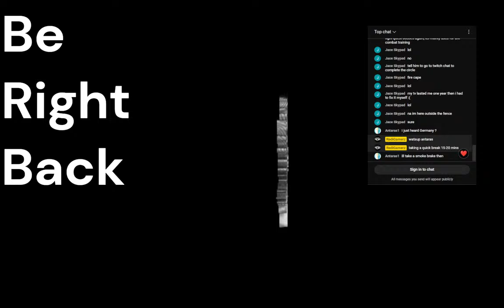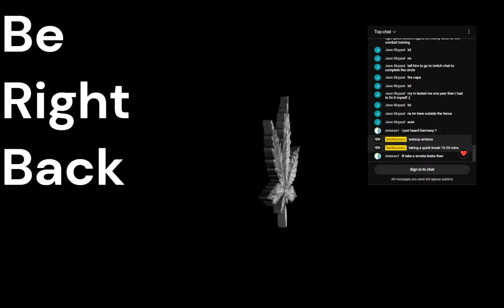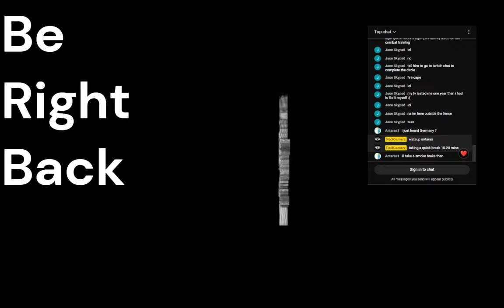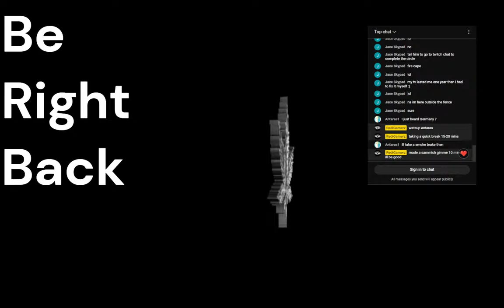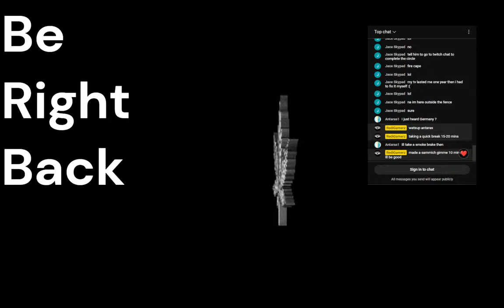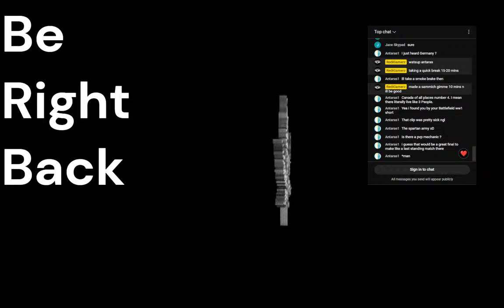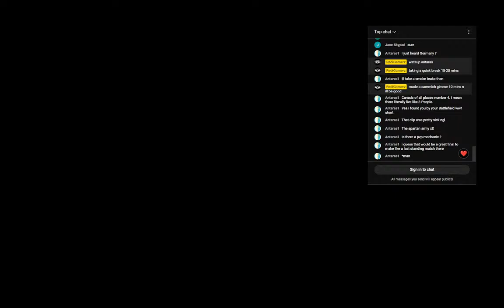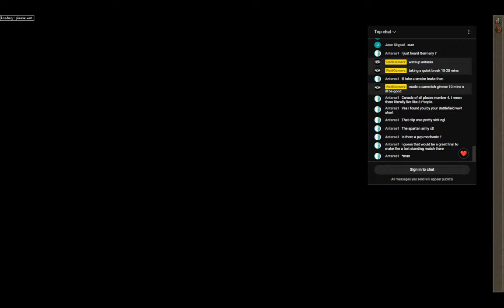40 ATK on day 3 | OSRS w/ Red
Haven't played in like 20 years, I don't remember anything lmao. Chat is open on the phone as always. Brag to me about your 99's n whatnot, movies, games whatever chat with me.

Thanks Jace, Draginn, Bdawg, william, Antaras, Stankhole, everyone for hanging out for so long.